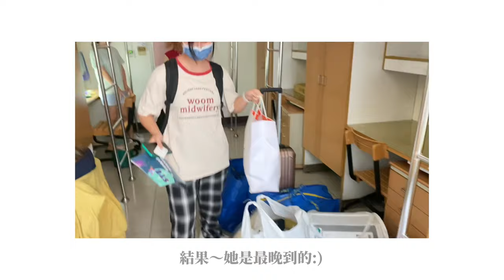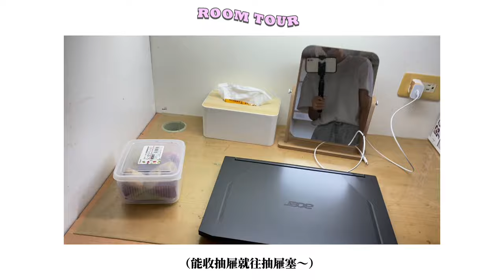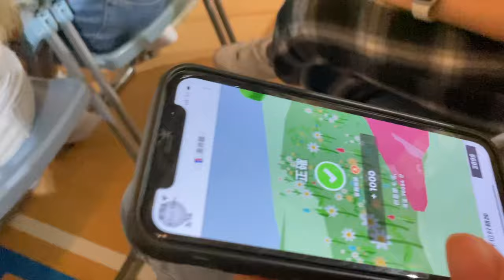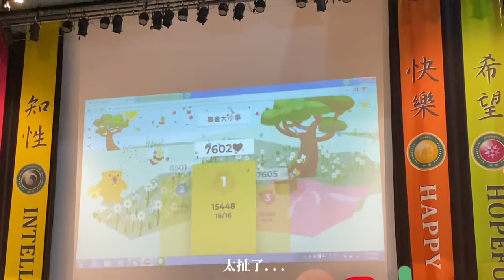大一生搬宿舍的一天！🧸［大學第一支影片/體驗住宿生活🛏/跟阿頭道別🐰/好物推薦？/採買宿舍用品🛒］大一生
之後可能會拍一個大學weekly vlog!🧷✨